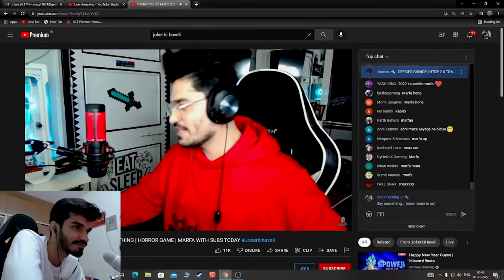MOST AWAITED MARFA WITH @SnaxGaming 🤙🏻🔥2022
Thank you so much @SnaxGaming @TbOnetv ❤️

This was the most awaited and power pack marfa daal liye 🤙🏻